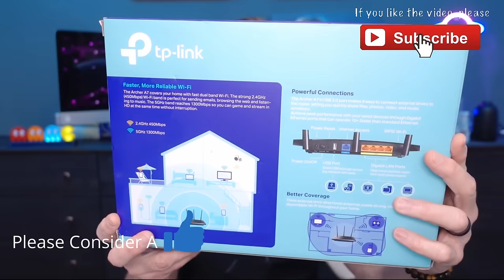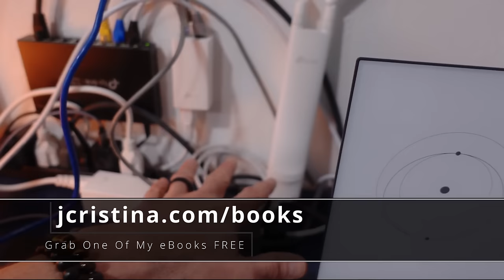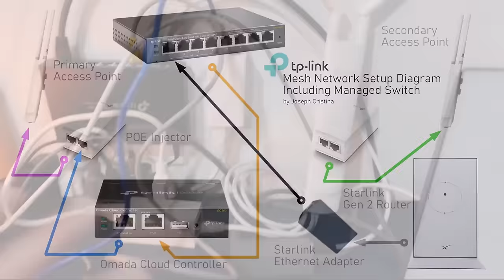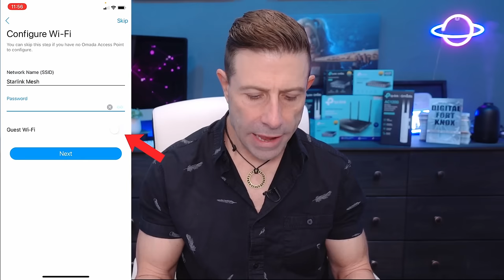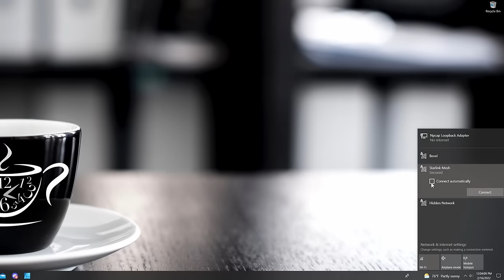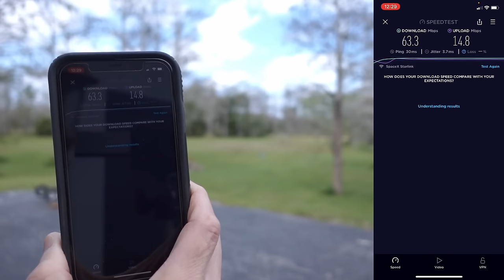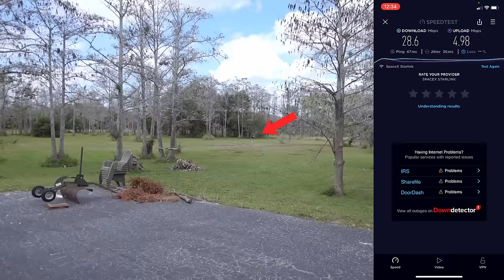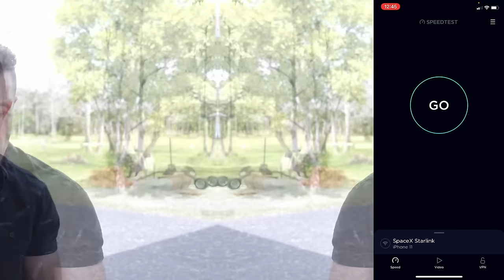HOT NEW SpaceX Starlink Mesh Network Step by Step Setup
How To Setup A SpaceX Starlink Mesh Network Using TP-Link Access Points, TP-Link Command Controller, and TP-Link Managed Switch.

This is a longer HOW-TO video and while editing I had a hard time deciding what to leave on the floor and what to keep in.

Instead of dramatically cutting out content, I've created a chapter list so you can skip around if you so desire.

00:00 Introduction
00:42 Why Create A Mesh Network
01:16 Mesh Network vs Multiple Routers
05:23 Starlink Router vs Third Party Router
07:48 Products Used To Create A Starlink Mesh Network
11:45 What Are The Benefits Of A Mesh Network
15:45 Mesh Network Diagram Using A Managed Switch & Starlink
16:49 Step By Step TP-Link Omada Software Configuration
22:23 TP-Link OS200 Starlink Mesh Network Speed Test
24:11 Moving Access Points Hardware Outside
26:05 TP-Link EAP225 Outdoor Starlink Mesh Speed Test
29:00 TP-Link OC200 vs OC300 Which To Buy and Why
31:00 Final Thoughts About Creating A Mesh Network With Starlink

[ Channel Membership ]